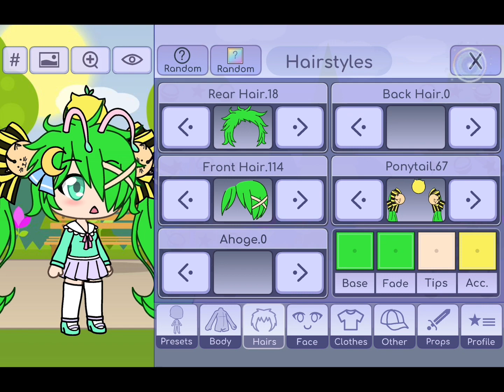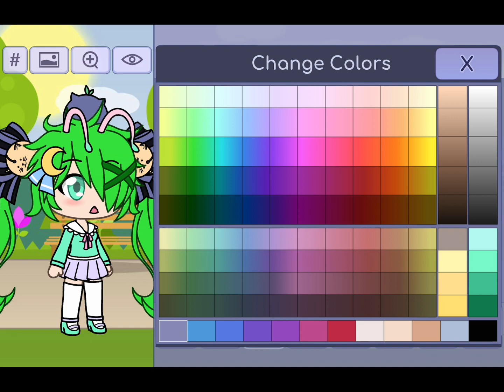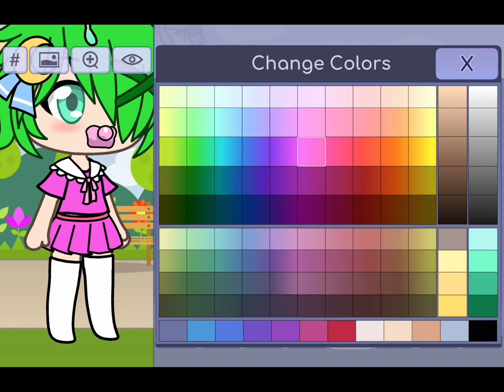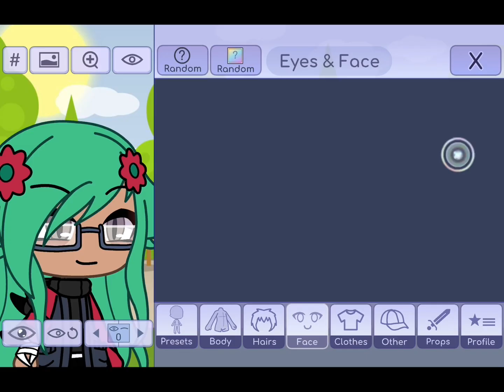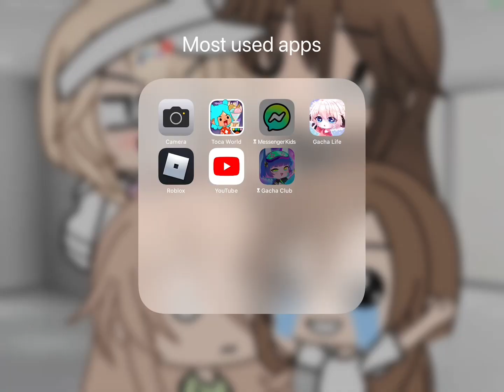(Scary hack￼￼) my lights started flickering after I made this video￼